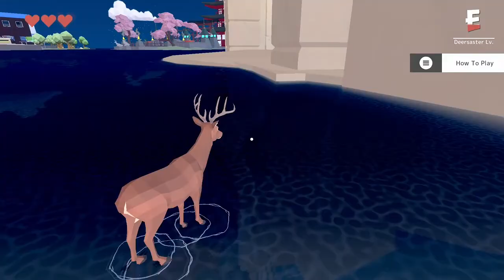The most ridiculous game ever (DEEEER simulator)